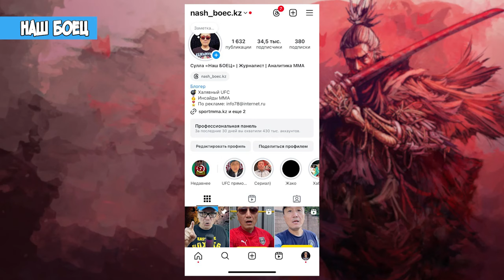Дю Плесси Исраэль Адесанья UFC 305 Прямой Эфир